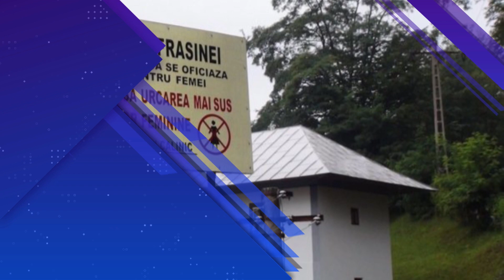Gigi Becali si-a botezat a 2-a nepoata. IMAGINI! cati bani a dat unui cersetor! WOW!!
🔴VIDEO❗❗ Reghe și Corina au încins atmosfera pe ringul de dans. SUPER PETRECERE CU MANELE SI LAUTARI

Mesajul lui Prodan pentru botezul lui Reghecampf si al Corinei Caciuc dupa bataie dintre cei doi

Prodan povesteste cum Reghe a venit in casa si a stat numai cu capul in jos

40 de intrebari cu Denise Rifai - Cand a incetat Reghecampf s-o mai iubeasca pe Anamaria Prodan?
40 de intrebari cu Denise Rifai - Ar mai fi divortat Reghecampf daca nu exista "episodul Alexa"?
Ar mai fi divortat Laurentiu Reghecampf daca nu exista
Cine ar fi fost Laurentiu Reghecampf fara Anamaria Prodan?
laurentiu reghecampf podcast
laurentiu reghecampf anamaria prodan divort

CE MESAJ A AVUT LUCA REGHECAMPF PENTRU FIUL CORINEI SI AL LUI REGHE. PRODAN A AVUT UN MARE EVENIMENT

DAN ALEXA A VORBIT DESPRE CE A FOST INTRE EL SI PRODAN Dar Si Despre Relatia Dintre Ei Actuala

VedeteLiveRomaniaAbonati-va